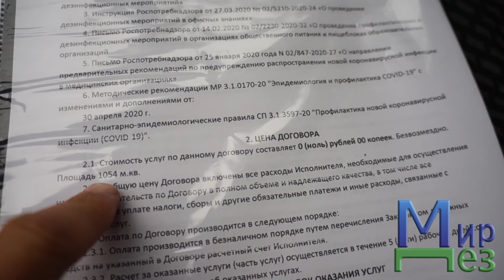ДезДобро от МирДез август 2020